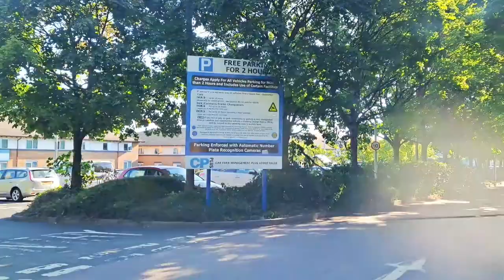Driving from Manchester to London with relaxing Music